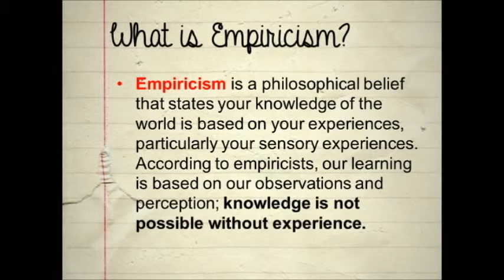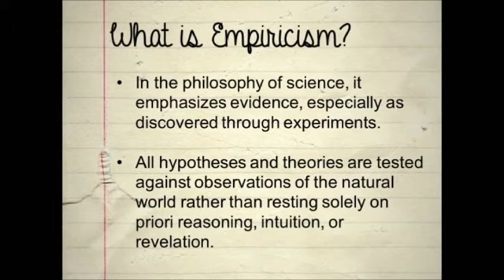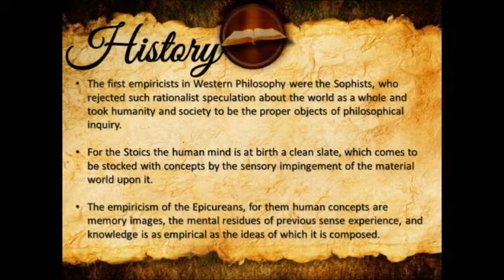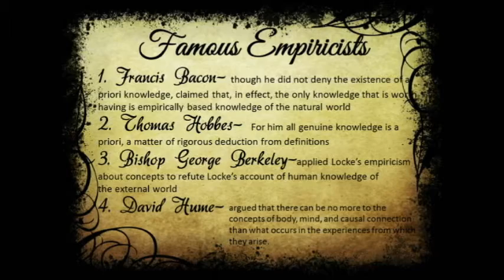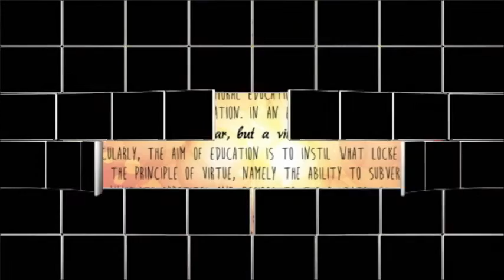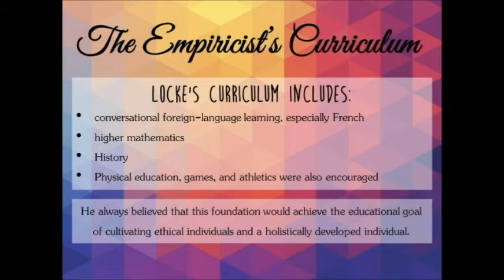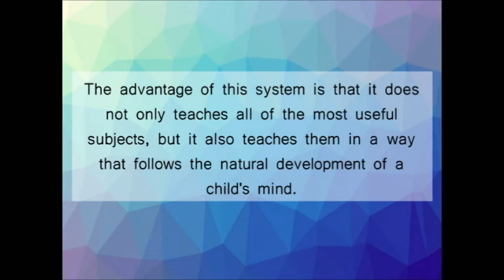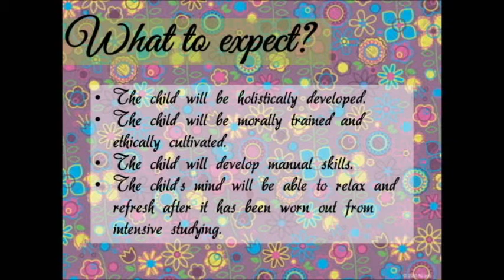EMPIRICISM PHILOSOPHY (FOUNDATIONS OF EDUCATION)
This video is for the fulfillment of our requirements in Professional Education 01- Foundations of Education, submitted to Mr. Jerick Ferrer.